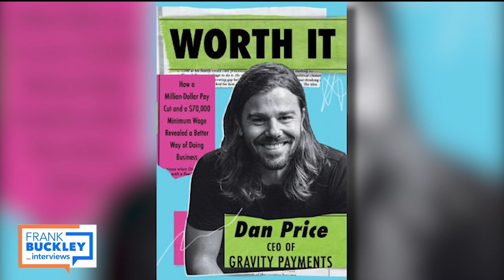CEO Dan Price on Taking A Massive Pay Cut to Pay Employees $70k A Year | Frank Buckley Interviews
Dan Price is the CEO of Gravity Payments, a credit card processing company based in Seattle.  In 2015, Dan caused an uproar in the business world when he announced he would be taking a million dollar pay cut and commit to paying all his employees a minimum of $70k a year. Five years later, Dan joins Frank Buckley Interviews to talk about his pay experiment, and how his company is doing since his shocking announcement.

Listen to the Frank Buckley Interviews wherever you get podcasts.